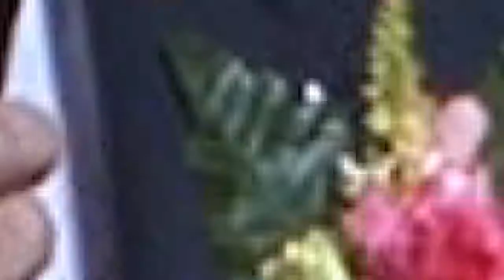2011 IYF worldcamp in LA 1min